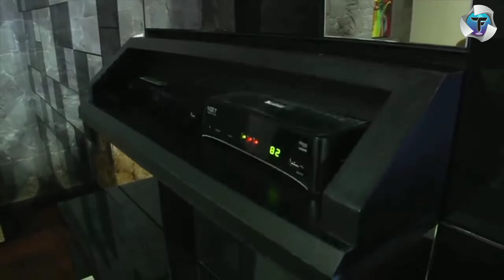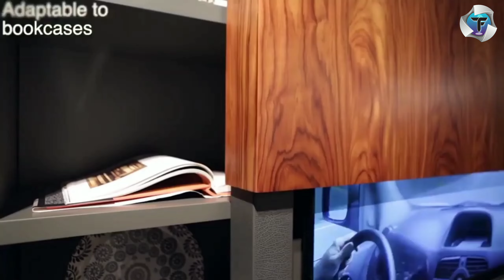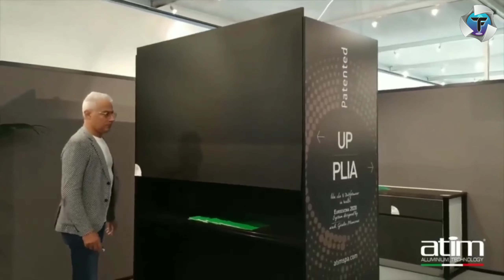CREATIVE SPACE SAVING SOLUTIONS: Space Saving Furniture Ideas 2021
CREATIVE SPACE SAVING SOLUTIONS: Space Saving Furniture Ideas 2021, If you are searching for Space Saving Ideas, Smart Homes Journey brings to you Creative Space Saving Solutions. These are Space Saving Furniture Ideas 2020. We show you various Space-saving furniture such as wall beds, extension tables, foldaway desks, and clever storage solutions help make a small apartment feel spacious and luxurious. Growing families: Families living in smaller footprints can benefit from making smart furniture choices.

All of these videos in this channel belong to the website owner and the product owner. It's not a Promotional Video we are doing here.
Just trying to introduce some amazing Space Saving Ideas with Smart Furniture for your home To Expand Your Space to the world .